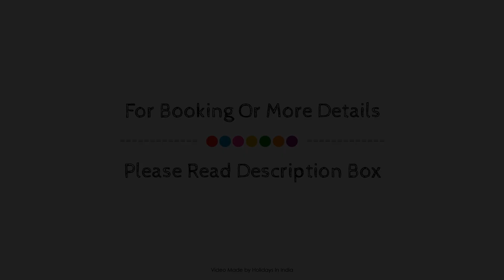HOTEL SIDHARTHA (600 meters from Taj Mahal), Agra, India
About Property:
Set in a prime location of Agra, Hotel Sidhartha puts everything the city has to offer just outside your doorstep. The hotel offers a wide range of amenities and perks to ensure you have a great time. Take advantage of the hotel's 24-hour room service, free Wi-Fi in all rooms, 24-hour front desk, luggage storage, Wi-Fi in public areas. Some of the well-appointed guestrooms feature internet access – wireless, internet access – wireless (complimentary), non smoking rooms, air conditioning, wake-up service. Access to the hotel's garden will further enhance your satisfying stay. Hotel Sidhartha is an excellent choice from which to explore Agra or to simply relax and rejuvenate.
Searching For
1. HOTEL SIDHARTHA (600 meters from Taj Mahal) - Agra
2. HOTEL SIDHARTHA (600 meters from Taj Mahal) - Agra Virtual Tour
3. HOTEL SIDHARTHA (600 meters from Taj Mahal) - Agra Rooms
4. HOTEL SIDHARTHA (600 meters from Taj Mahal) - Agra Amenities
5. HOTEL SIDHARTHA (600 meters from Taj Mahal) - Agra Videos
6. HOTEL SIDHARTHA (600 meters from Taj Mahal) - Agra Offers
7. HOTEL SIDHARTHA (600 meters from Taj Mahal) - Agra Deals
Audio Credit:
Track Title: Subway Dreams
Artist: Dan Henig